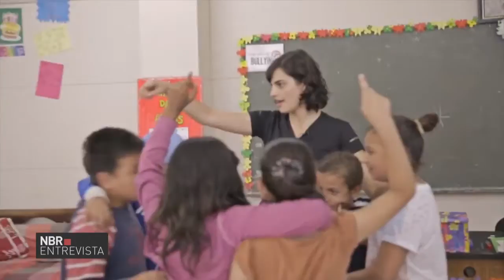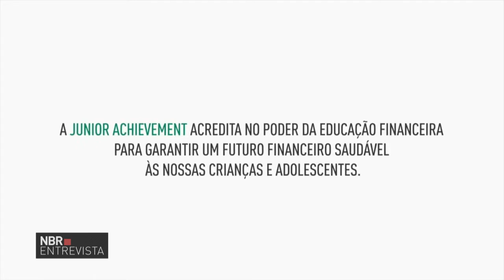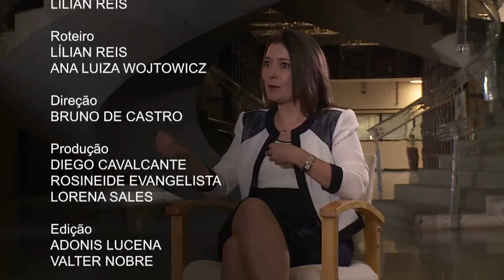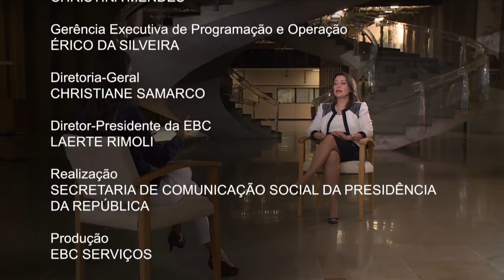Programa fala sobre educação financeira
NBR ENTREVISTA - 03.06.16: A convidada para falar sobre educação financeira é Elvira Cruvinel, chefe do Departamento de Educação Financeira do Banco Central.